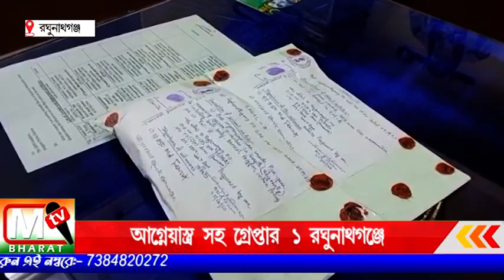Arms Raghunathganj: আগ্নেয়াস্ত্র সহ এক ব্যক্তিকে গ্রেফতার করলো রঘুনাথগঞ্জ থানার পুলিশ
raghunathganj jangipurnews arms mtv_bharat banglanews murshidabad_news todaynews newsupdate berhamporenews ধৃতের কাছে তল্লাশি চালিয়ে তার কাছে থেকে এক রাউণ্ড গুলি উদ্ধার হয় ও একটি পাইপগান উদ্ধার হয়। ধৃতকে আজ জঙ্গিপুর আদালতে তোলা হয়।